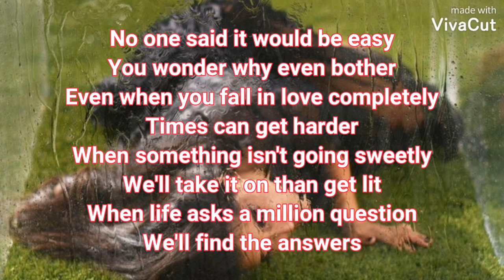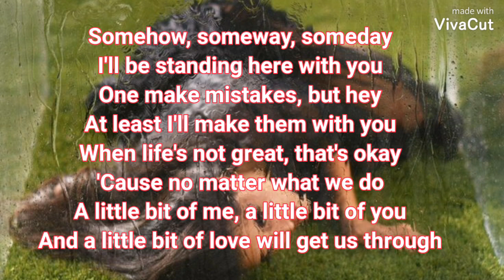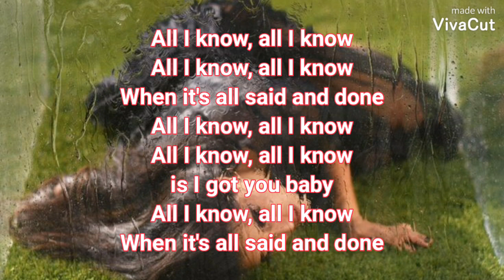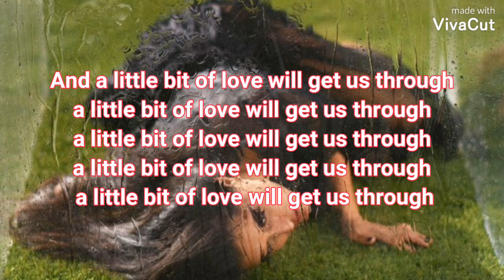Gia Woods - All I Know (Lyrics)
CREDIT
Song: All I Know
Artist: Gia Woods